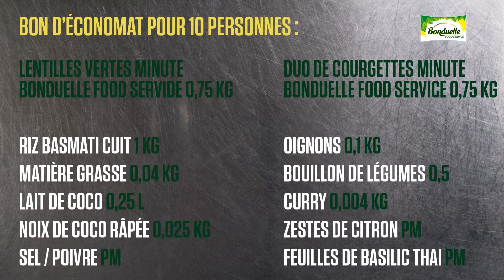EVO - recette Curry de légumes avec Bonduelle Food Services